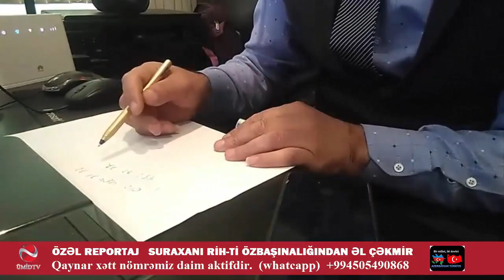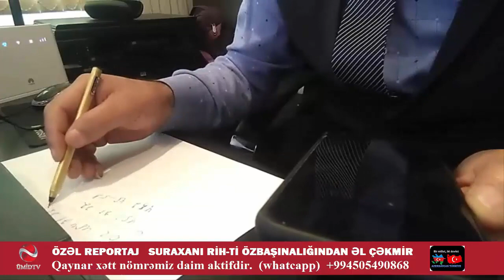SURAXANI İCRA HAKİMİYYƏTİ VƏTƏNDAŞLRA QAN UDDURUR - ÖZBAŞINALIQ !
QARŞILAŞDIĞINIZ HADİSƏLƏRİ ÇƏKİB BİZƏ GÖNDƏRİN.